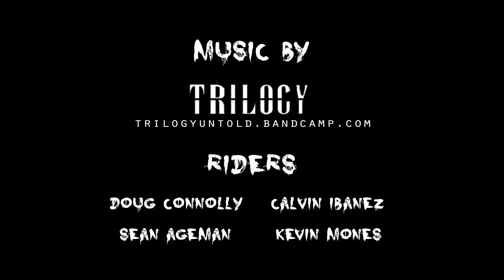Washed Up Media "Skatepark Scraps"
Put together a little scrap edit to get some BMX content on the Washed Up Media page.  This was all filmed at Huntington Skatepark this past summer(2013) , one day with Calvin Ibanez and Doug Connolly, and another day with Kevin Mones and Myself (Sean Ageman). The laid back beat was provided by TRILOGY.